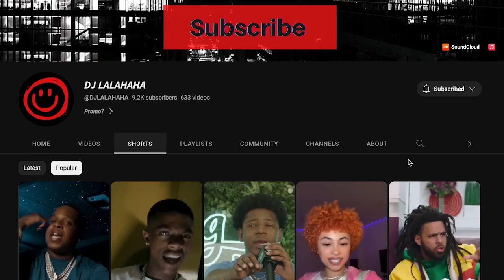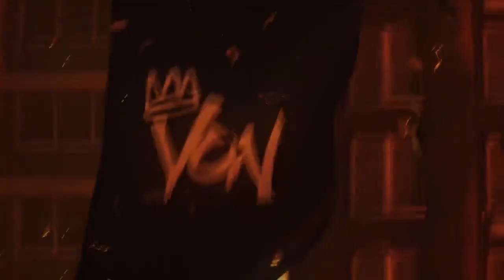King Von "Grandson" Album | *NEW* Music Review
Reviewing King Von's new album "Grandson"